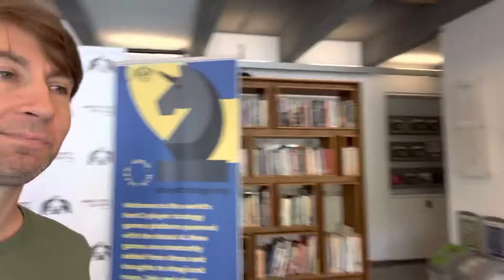Mid tournament interview w Ankush Khandelwal